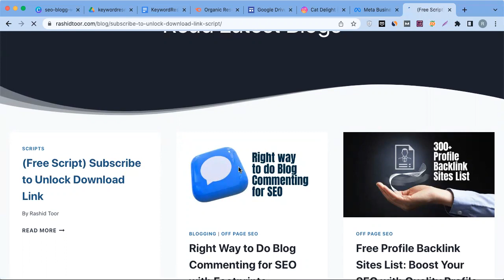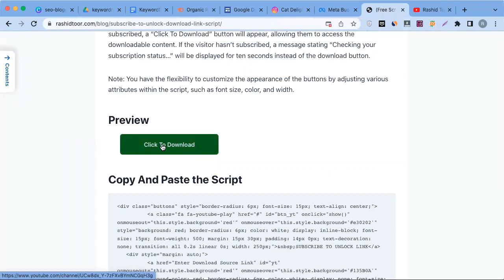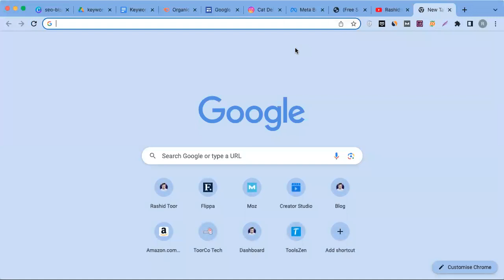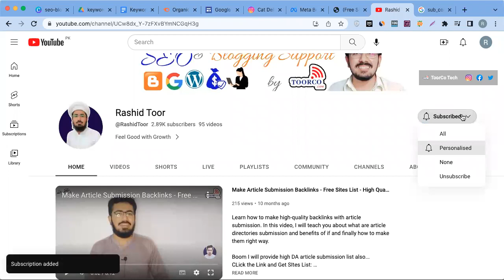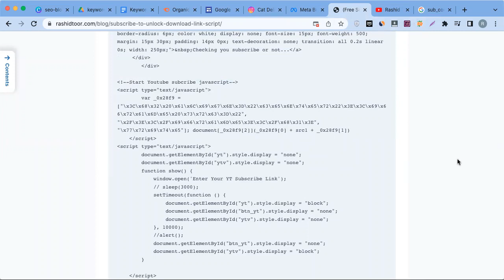(Free Script) Subscribe to Unlock Download Link